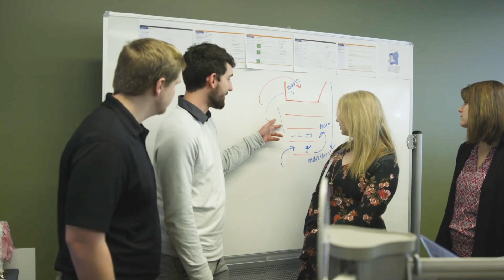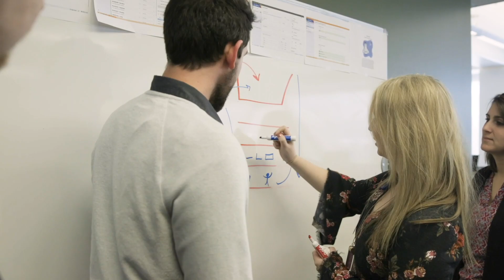Take Your Career to the Next Level at Navy Federal Credit Union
Take your career to the next level and work for a company that makes a difference. Find a job you can be proud of. Careers at Navy Federal Credit Union in Pensacola offer all of that and more. Hear from Pensacola employees who love working for a company with a mission.

Renni describes being a young professional and how Navy Federal has offered her the chance to network, find her place, and grow her career.

Gentry talks about coming into Navy Federal in one position, and years later she is thriving doing something completely different. Navy Federal offered Gentry the chance to find her passion and develop her career.

Bill outlines all of the programs and trainings that Navy Federal offers to cultivate well rounded leaders.

Career opportunities, company culture, and our passion for serving our members is what makes Navy Federal a great place to work.

Find a fabulous job and a company you can feel great about working for. Check out Navy Federal careers and apply today.

To learn more about Navy Federal careers, visit us on LinkedIn